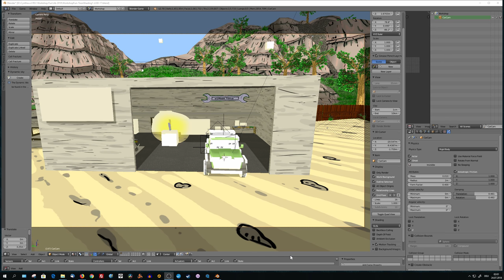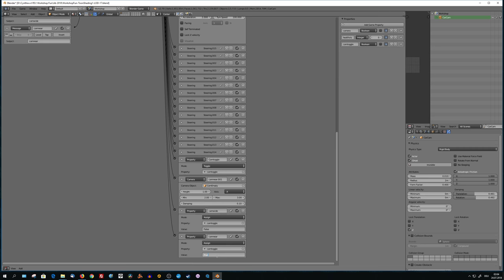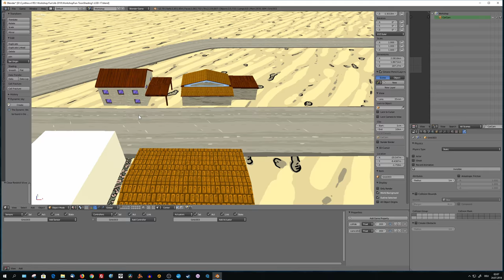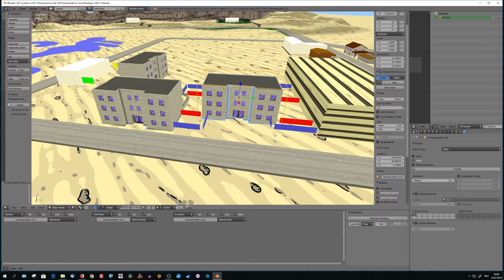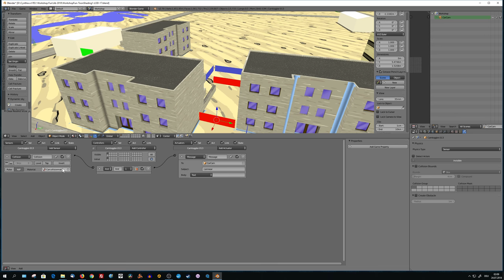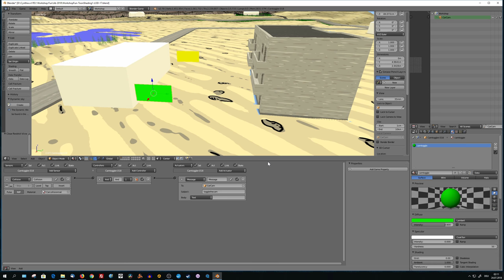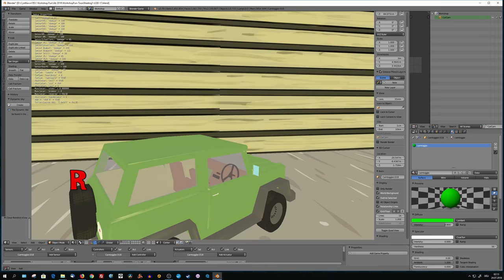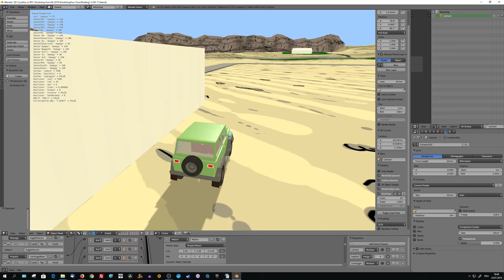BGE - 3rd Camera improvements [SUBTITLED]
In the last video im showed you, how i prevent the camera from flying through objects.
Now i have some improvements, and i addet different sensors, that let the camera switch between a near and far position.

This Video is without audio commentary, but subtitled in english and german. I make some experiments with the languages. :)

Blender Game Engine WIP - "Workshop Fun"

Alle Beiträge in meinem Blog: (Currently in german only)